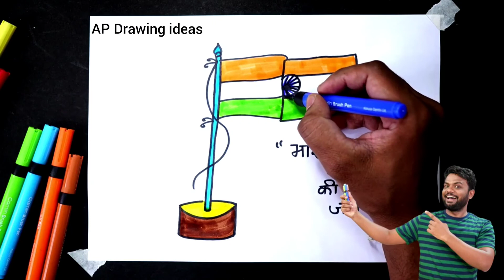पूरे जीवन भर नहीं भूलेगें तिरंगा का चित्र बनाना | How to Draw National Flag step by step from 15 N..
today I am show how to draw independence day easy flag from 15 number step by step easy drawing for beginners